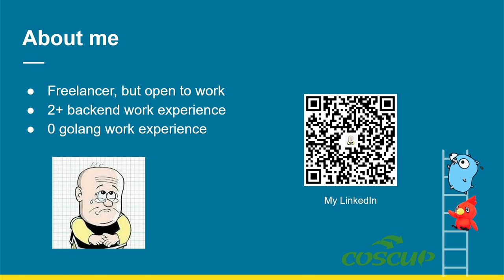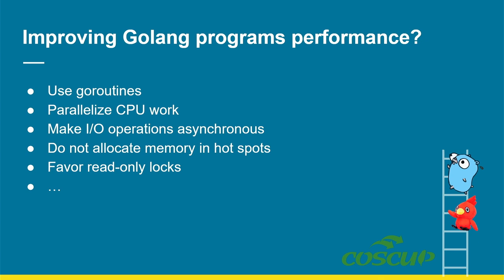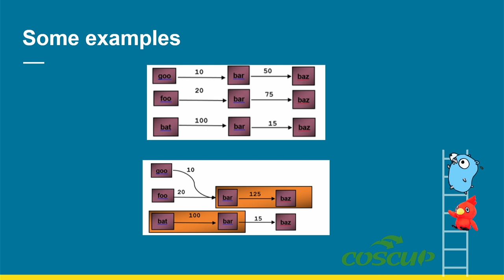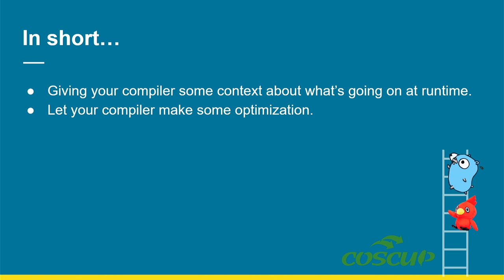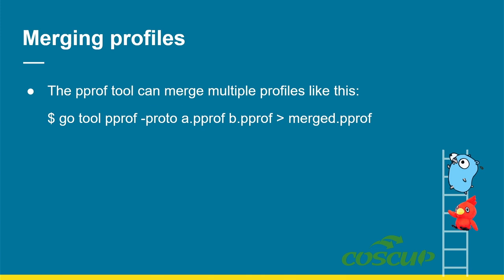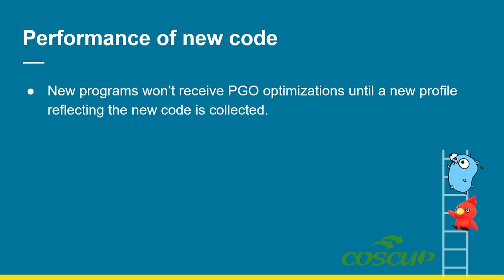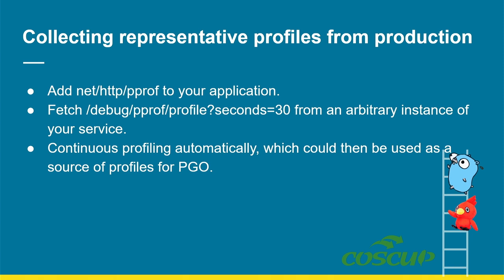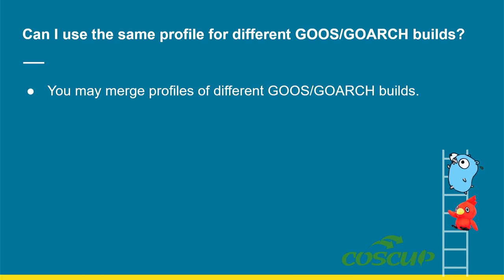PGO (Profile-Guided Optimization): The Secret Weapon for Accelerating Golang Programs